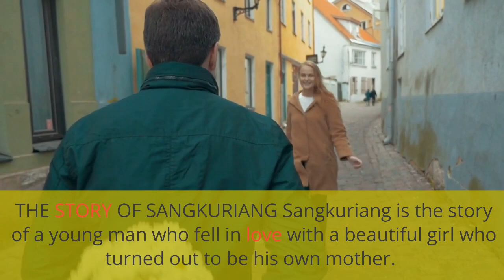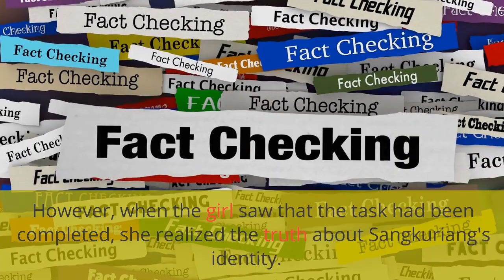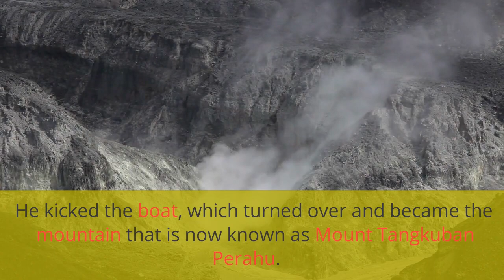The Classic Indonesian Fairy Tale of Sangkuriang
"Sangkuriang" is a classic Indonesian fairy tale about a young man who falls in love with a woman who is later revealed to be his own mother. The story is full of twists and turns and has become an important part of Indonesian culture. In this video, we will explore the story of Sangkuriang and its significance.